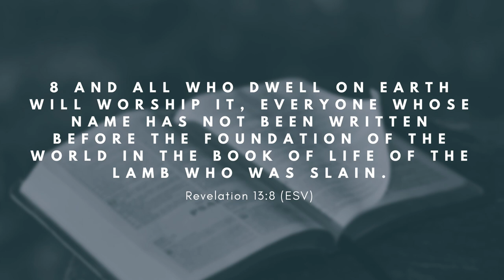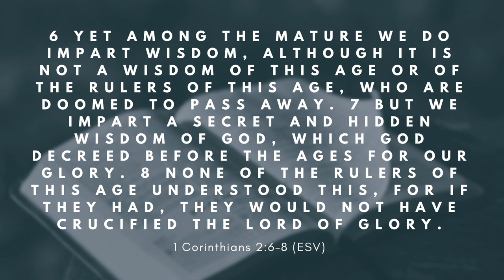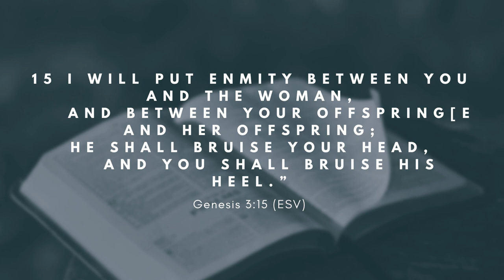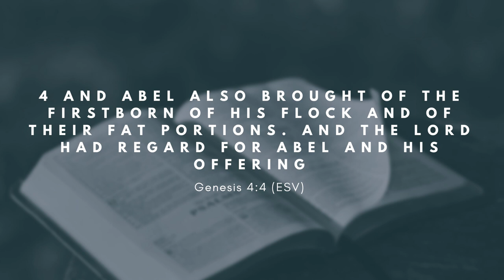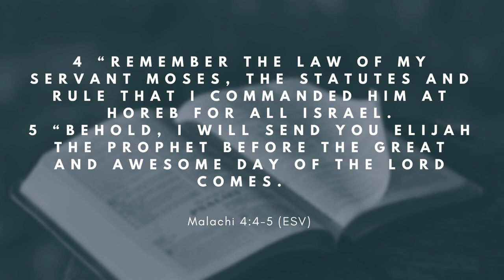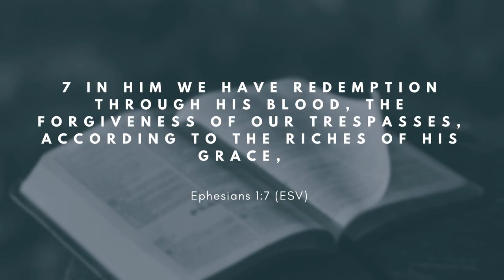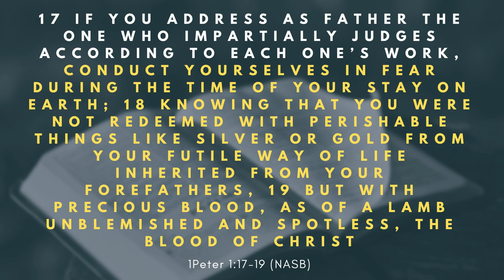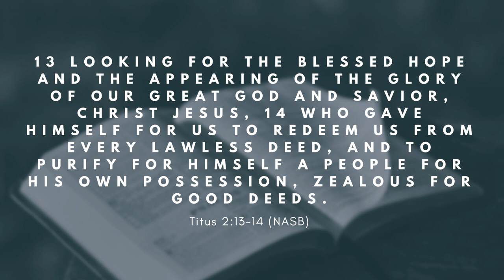Redemption [No Other Gospel] - Zintle Nkosiyaphantsi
In this video, we discussing different types of apologetics and why this is essential for our gospel presentation . This is fifth video episode by Zintle Nkosiyaphantsi on the No Other Gospel Series.